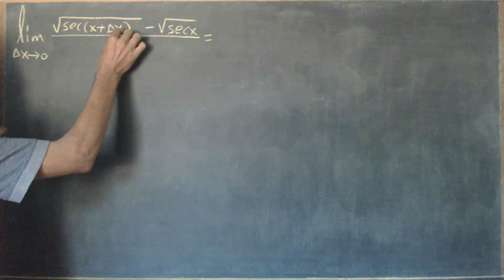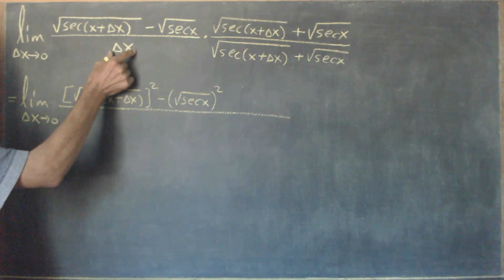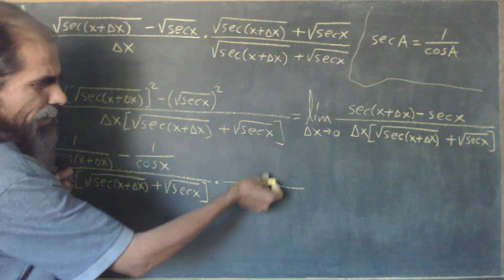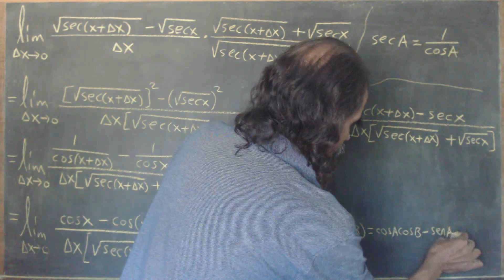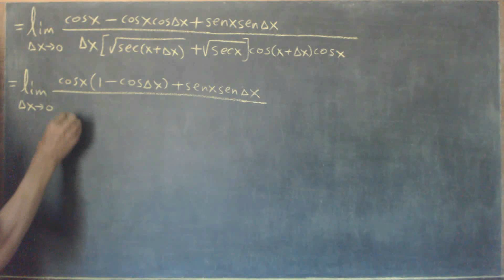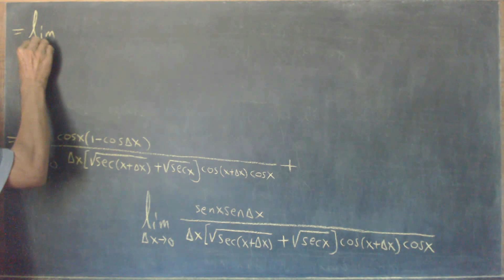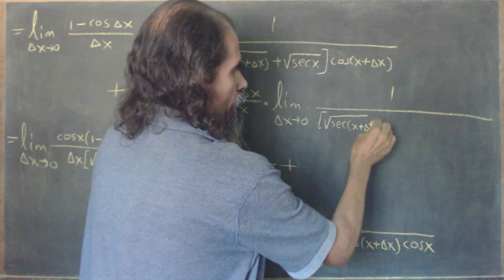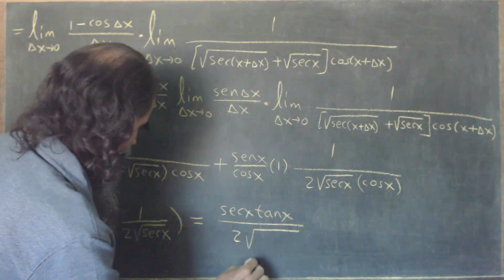limites trigonometricos clase 38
Obtenemos el límite indicado empleando racionalización del numerador, identidades trigonométricas y dos límites conocidos: límite de (1- cosu)/u cuando u tiende a 0 es 0, y límite de (senu)/u cuando u tiende a 0 es 1.